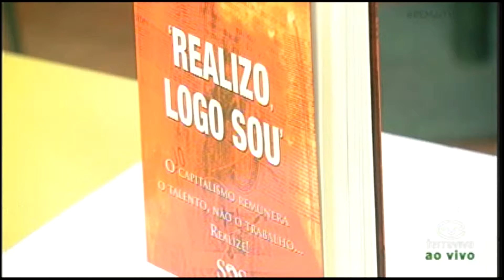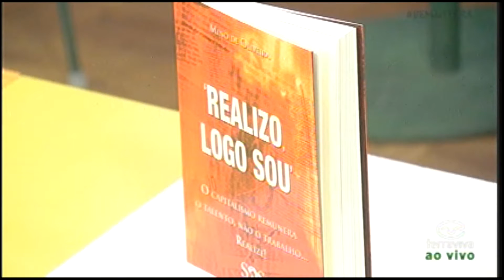Escritor Mino de oliveira no programa Bem da Terra- Band